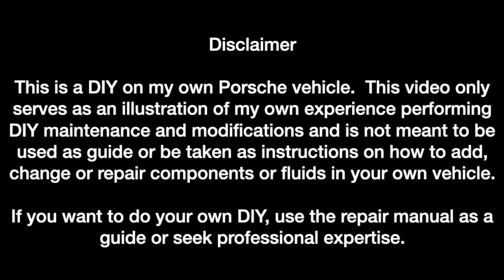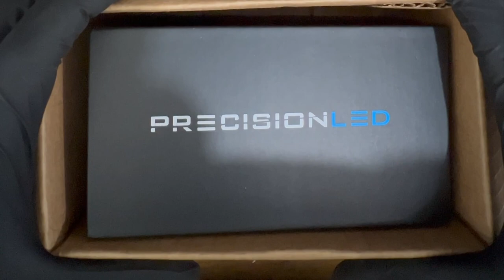HID to LED Headlight Bulb Conversion (PrecisionLED) - Porsche 718 Cayman S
Note that I didn’t get paid to do this installation or review and I had to buy my own bulbs… but the PrecisionLED was gracious enough to extend this 20% discount to my viewers and followers….

In this video, I describe my experience changing the OSRAM Cool Blue Intense Next Generation D3S (6200K) HID Bulbs to the PrecisionLED Kepler D3S LED Bulbs.

I recently changed the OEM OSRAM (4200K) by the OSRAM Cool Blue Intense Next Gen, but wanted to convert to LED eventually.  I found these LED bulbs from PrecisionLED specifically designed to work on HID projectors.

In addition, during the first bulb change, I removed the front bumper and headlights to be able to change the bulbs.  Someone in the 718forum suggested an easier way through the wheel well.  I demonstrate that method, which is in fact much easier and highly recommended when changing headlight bulbs in the 718.